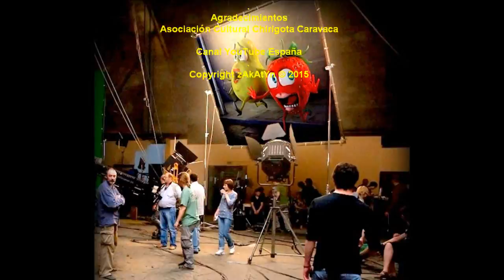2015_01 zAkAtYn | TAROTEANDO Chirigota Caravaca Teatro Thuillier Caravaca de la Cruz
by zAkAtYn | TAROTEANDO Chirigota Caravaca & Chirigota Cabezo de Torres, Teatro Emilio Thuillier Caravaca de la Cruz, Comarca del Noroeste de la Región de Murcia, sábado 31 de Enero de 2015